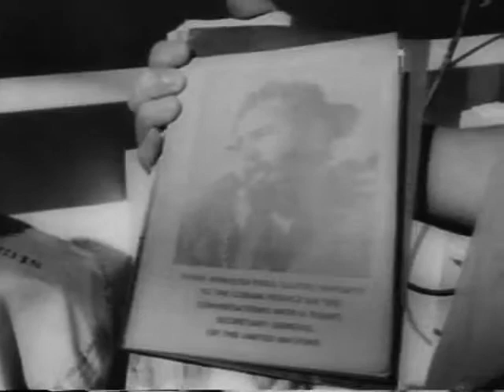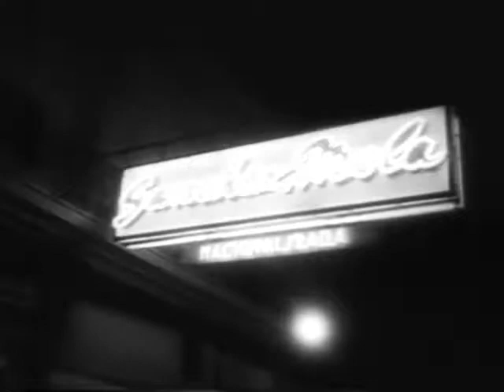The Situation in Cuba after the Cuban Missile Crisis » January 28, 1963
Universal News coverage of the situation in Cuba after the Cuban Missile Crisis, from January 28, 1963.